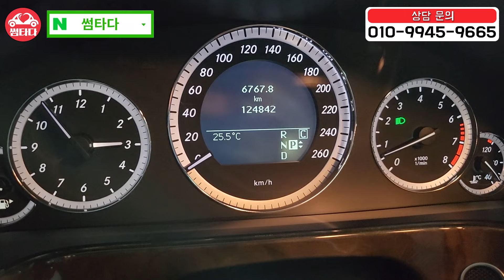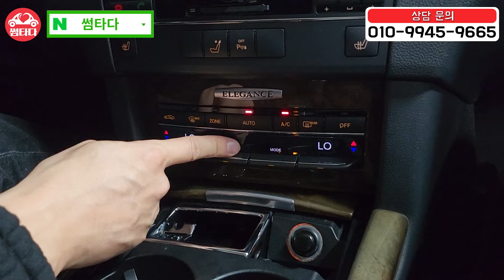신차가 7천 짜리가.. 지금은 600만 원대?! 벤츠도 이제는 가성비로 타는 모델이구나.. ㄷㄷ 상태 S급 등급도 좋은!!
E300